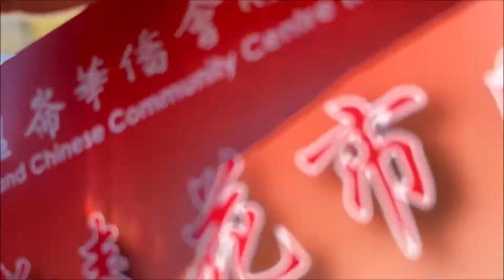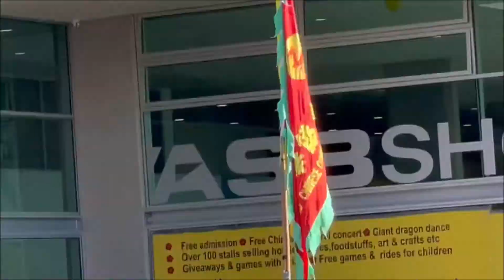Chinese New Year 2021 Auckland, New Zealand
Chinese  New Year 2021 at Auckland Showgrounds New Zealand